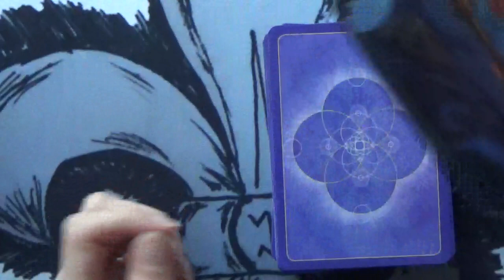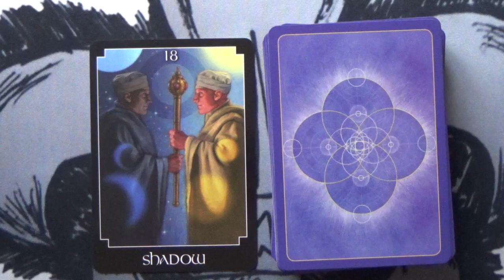1 Card Daily Message 💛🦋🪷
Deck used: The Psychic Tarot Oracle Cards by John Holland

Claude xxx